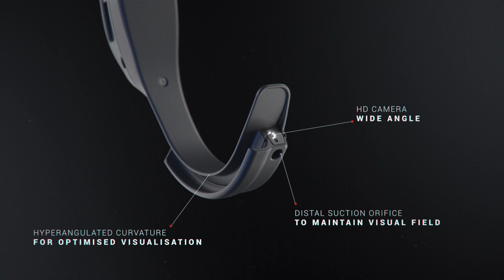SmartBlade: Video laryngoscope - WFSA Fresenius Kabi Anaesthesia Innovation Awards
The SmartBlade: Video laryngoscope developed by Caroline Corbett and Nick Nevin was awarded the 2017 WFSA Fresenius Kabi Anaesthesia Innovation Award. Innovation Awards identifies and supports the development of innovations that have the potential to transform the field of anaesthesia and improve patient safety worldwide.